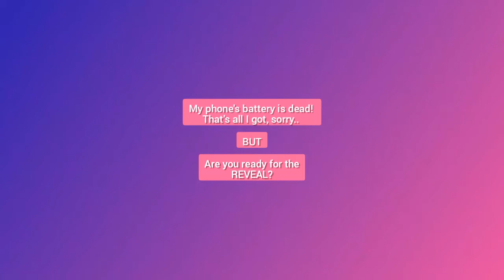Closet Makeover | Home Redecorate Ep8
For this episod of AtynMudzakarHomeRedecorate , I want to makeover my Closet, my Rack, my Dresser! From MESSY to CLEAN! I LOVEEEE the transformation that I did! It looks so much more organized, pretty, and easy on the eyes! ❤

What I use to produce this video;

Camera : Oppo F5
Video : YouCut Video Editor
Thumbnail : PicsArt